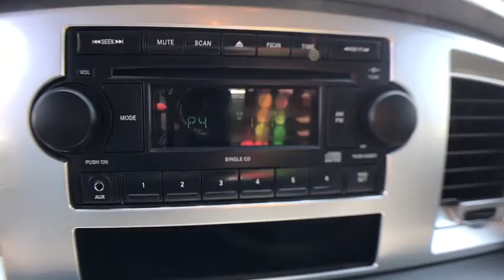2008 Dodge Ram 1500 Big Horn Quad Cab 4x4 Denver, Lakewood, Wheat Ridge, Englewood, Littleton, CO 14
Used 2008 Dodge Ram 1500 Big Horn Quad Cab 4x4
2008 Dodge Ram 1500 Big Horn Quad Cab 4x4  - Stock#: 1421 - VIN#: 1D7HU18NX8S509113

7450 Johnson Dr.